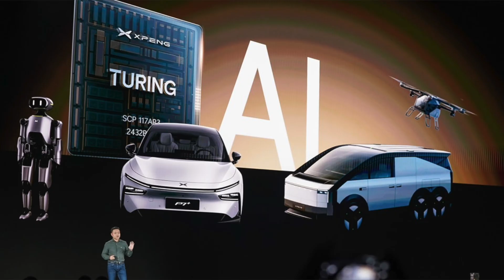NIO's $3B Chip Spin-Off Strategy EXPOSED | Tesla Robotaxi vs Reality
🚨 MAJOR EV INDUSTRY MOVES THIS WEEK! 🚨
NIO just made a strategic play that could change everything - spinning off their $3 billion chip business while Tesla finally launches robotaxis after 9 years of promises. Plus, the Onvo L90 is about to shake up the premium SUV market.

🔑 KEY TAKEAWAYS:

NIO's Anhui Shengji Technology registered June 17th - $1.39M capital
Shenji NX9031 development cost = 1,000 battery swap stations
Tesla's robotaxi limited to 10-20 vehicles, $4.20 fixed fee
Onvo L90: 440kW all-wheel-drive, three-row flagship SUV
Strategic monetization of R&D investments across the industry

📈 STOCKS MENTIONED:
$NIO - NIO Inc
$TSLA - Tesla Inc
$XPEV - XPeng Inc
$1810.HK - Xiaomi Corp
💡 MY POSITION: I'm bullish on NIO long-term but always aim for objective analysis.